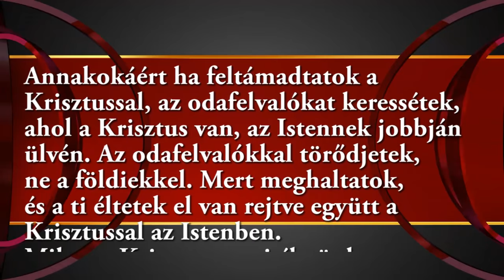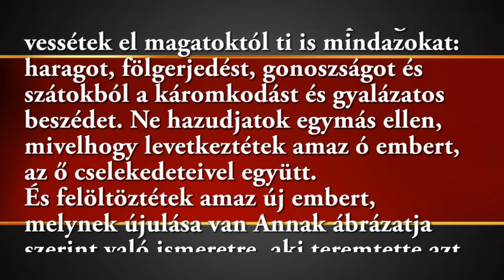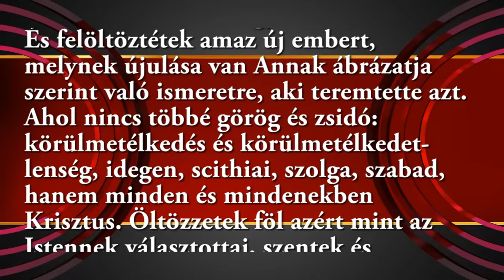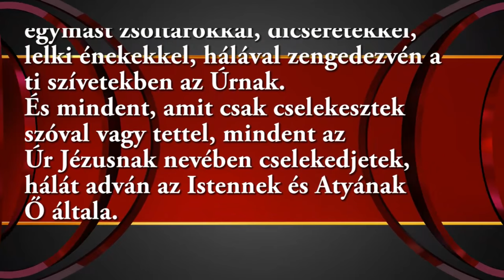Csatlakozás a H.N.A.-hoz Siófok, 2015 08. 15.